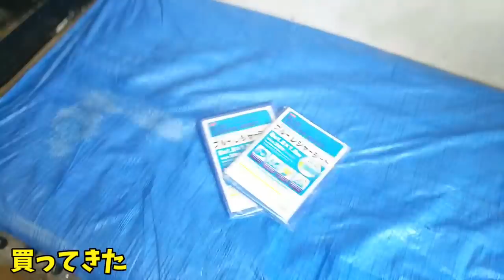【張り替え】カラスのブルーシートを張り替えたい＆最強ミルぽん誕生w 20190325、カラス＆四つ足トリオ